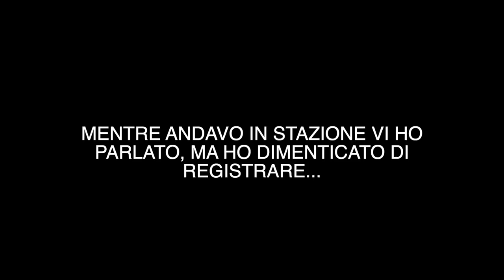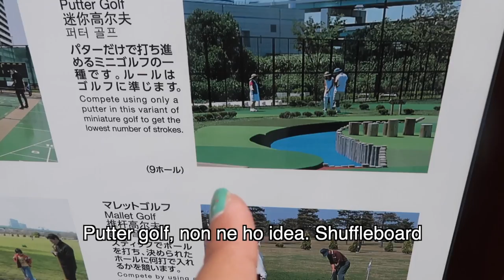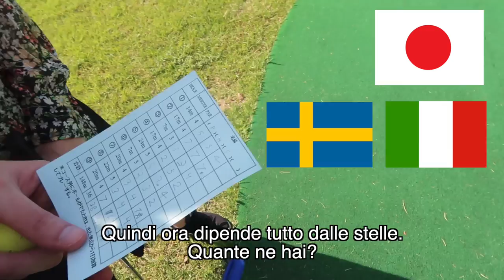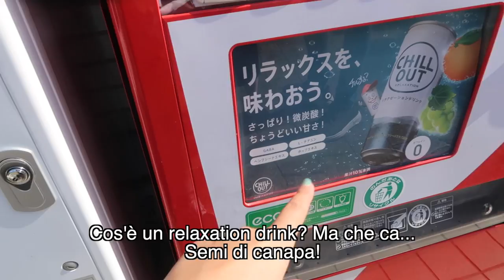Mi sento molto italiana quando sono in Giappone... - Tokyo Vlog